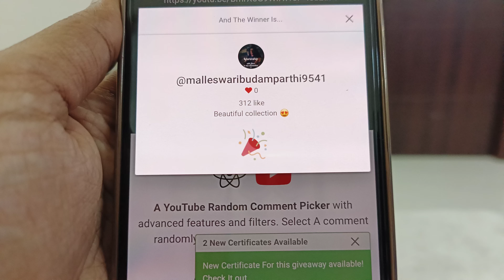Marble beads, studs combo, black diamonds & more 9398336701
NEW SHOP ADDRESS :

     NANDHANA COLLECTIONS
     lmitation jewellery and clothing
     Gokul plots,
     Plot no - 1205,
     Opp - Prajay Megapolis,
     Venkata Ramana colony,
      KPHB COLONY,
      Hyderabad,
      5000 85

      and friends! 🤩